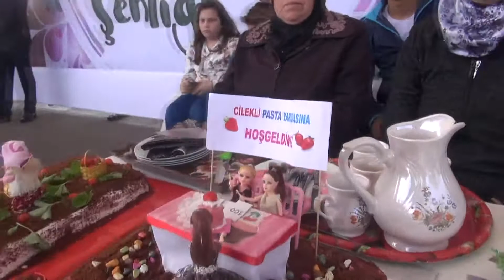KDZ EREĞLİ OSMANLI ÇİLEĞİ KÜLTÜR VE SANAT ŞENLİKLERİ ÇİLEKLİ PASTA YARIŞMASI